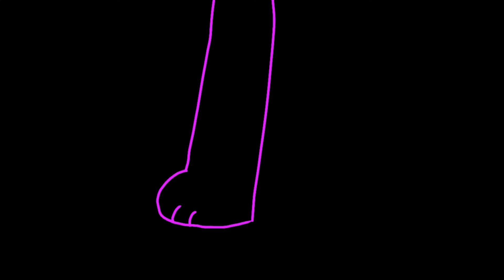Hip || Animation Meme || TW in desc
TW: Blood, flashing lights
yay i animated Alan’s backstory for once

why did this take so long
Characters: Alan (experiment 53), Minty (experiment 38), Dakota (experiment 28) (AND NO DAKOTA DOES NOT DIE)
Time taken: 12 hours in total
Frames: 689 something?
Layers: 3
Drawing - My finger
Animating - FlipaClip (20 fps)
Editing - CapCut (30 fps)

I’m too lazy to make a thumbnail so deal with Alan’s cute face drinking a slurpee